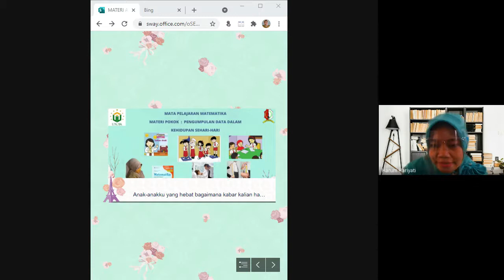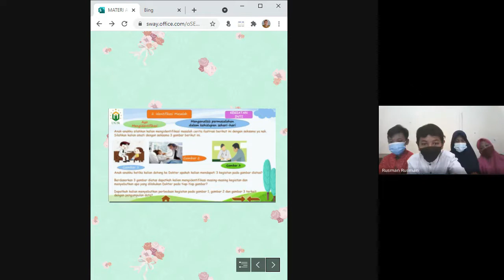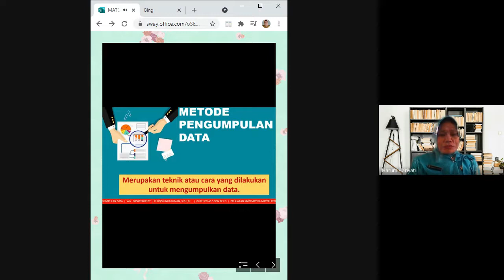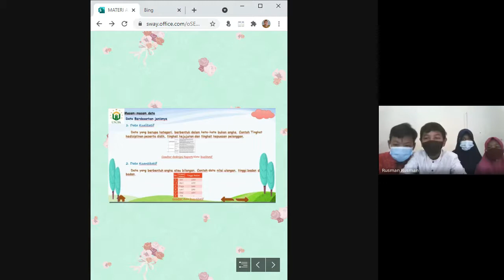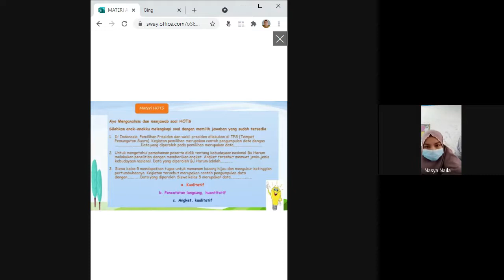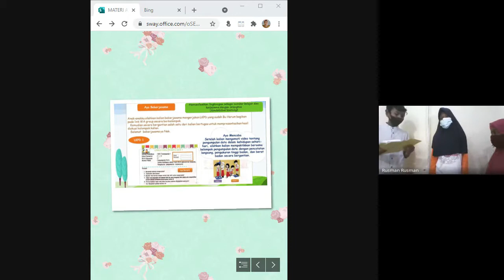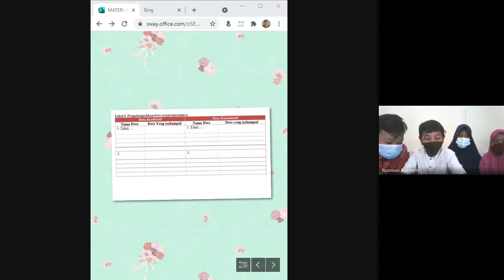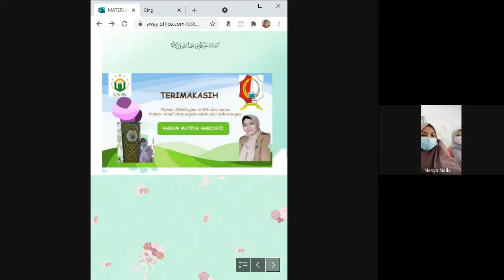PPL 3 DARING MATEMATIKA KELAS 5 PENGUMPULAN DATA PPG DALJAB ANGKATAN 1 TH.2021 UNUSA